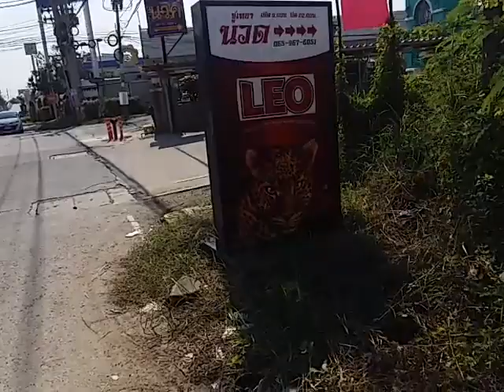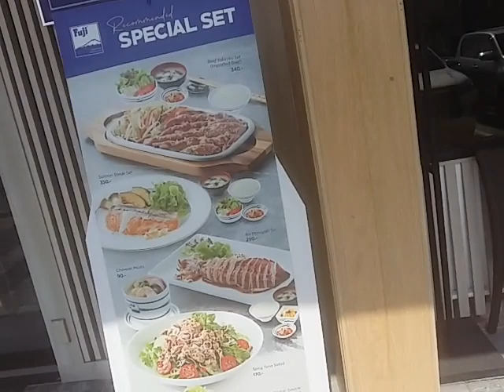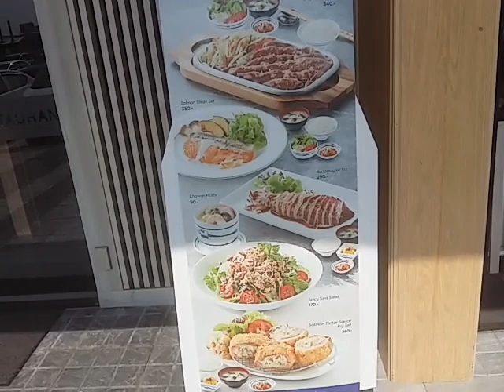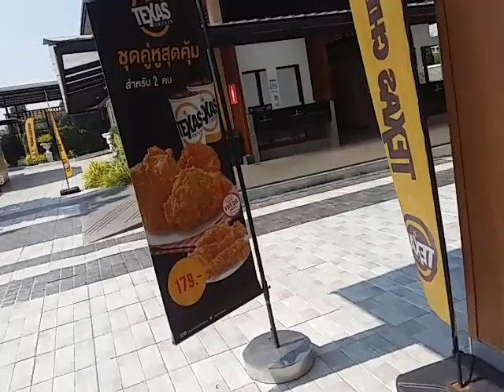The secret garden